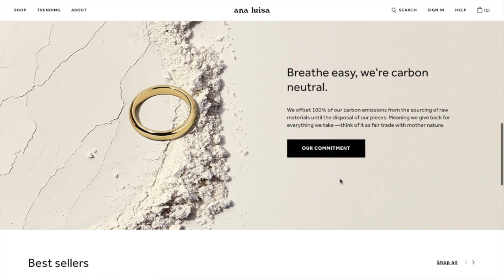65+ christmas wishlist ideas 2020 | HOLIDAY GIFT GUIDE FOR HER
​hey guys,
in today's video, I am sharing with you guys 60+ Christmas gift ideas for this holiday season! this is my first holiday video of many so get excited hehe! I hope you guys took some inspiration for your personal wishlist. if you guys have any other ideas make sure to comment them down below to help others out. until next time, jackie

✰Ana Luisa is currently running an exclusive Black Friday sale, get their limited offers

2. Jewelry Box
3. Satin Pillowcase
4. Fancy shampoo
5. Nike Sweatshirt
6. Mini Keurig
7. Acrylic straws
8. Mini Uggs
9. Lululemon workout top
10. Lululemon sports bra
11. Lululemon leggings
12. Face Masks
13. Planner
14. Rare Beauty
15. PJ set
16. Yeti coffee tumbler
18. Alexa
19. Kodak vintage film camera
20. Mini Le Creuset
21. Markers or pens
22. Silicone phone case
23. Air pods
24. Air pod case
25.Leather purse
26. Makeup gift sets
27. Big face roller
28. Candles
29. Hair rollers for Kitsch
30. Teleties Hairbands:
31. Dr.Martins
32. Robe
33. Slippers
34. Fuzzy Socks
36. Any Ordinary products
37. Pop sockets
38. Acrylic computer stand
39. Leather journal notebook:
40. The Infiniti Pro Conair brush
41. Sloth Heating pillow
42. Wine glasses
43. Aerie clothes
44. Anything Glossier
45. Nail kit
47. Roller skates
48. Beanies
49. Bathtub tray
50. Fenty beauty lip glosses
51. Fenty Beauty eyeshadow palette
52. Mason Jar cups
53. Makeup brushes
55. Retro keyboard
56. Wallet cardholder
57. Air forces
58. Fuzzy teddy coat
59. Clear bubble umbrella
60. Platform sneakers
61. Knitted blanket
62. Trader Joe’s gift card
63. Plants: -
64. Black Yoga pants
65. Clear makeup bag
66. White tennis skirt
67. Target gift card:-

where are you from? ATL
what university do you go to?  University of Georgia
what's your major? advertising minor? fashion merch
what camera do you use? iPhone 11  + Canon g7x